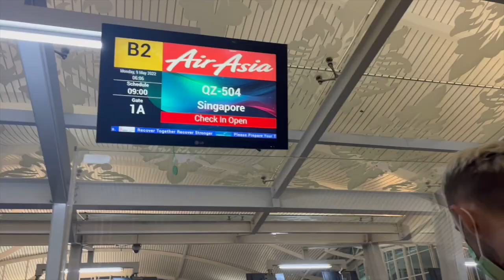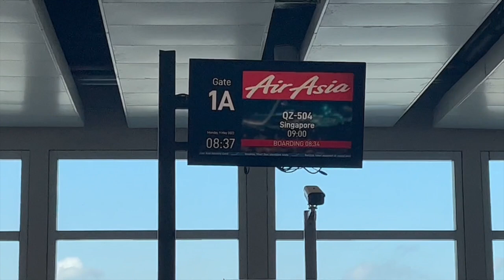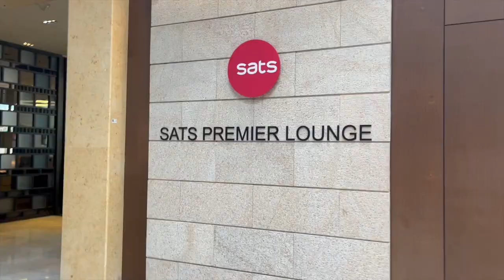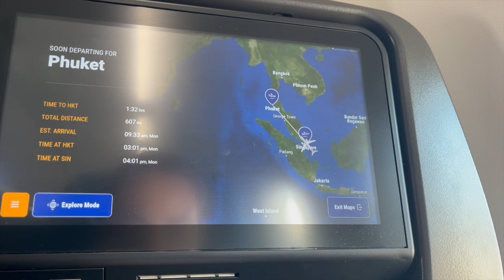FLYING FROM BALI TO THAILAND